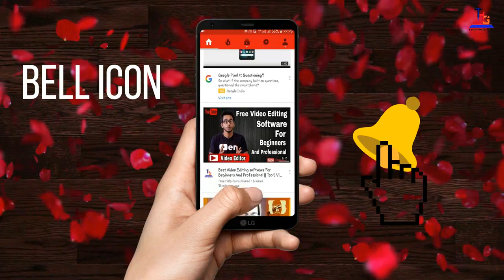Boya Microphone Converter Test , Connect DSLR Camera # Microphone Testing #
Namaskaar Dosto -Boya Microphone Converter Test , Connect DSLR Camera # Microphone Testing #

Converter Link - CLASSYTEK CT-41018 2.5mm Stereo Male To 3.5mm Stereo Female Audio Converter (Gold)

Facebook Name - THG Suza

About -  Galaxy World is a youtube channel where you find any type of Technological videos , news , unboxing etc.